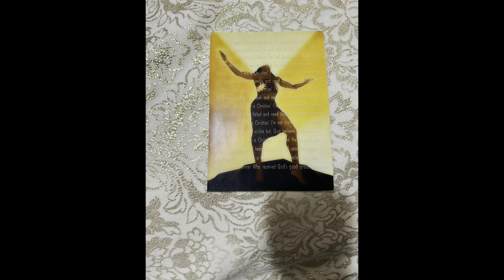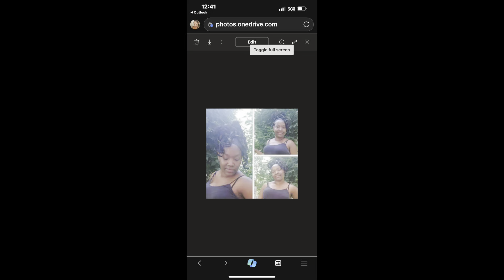✨My Domestic Violence Story/ Teatime With Coco🫖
Let sip a cup of tea, and talk about domestic violence. Let’s help sweep this mess out of everyone’s life FOREVER!!!🧹🧹🧹